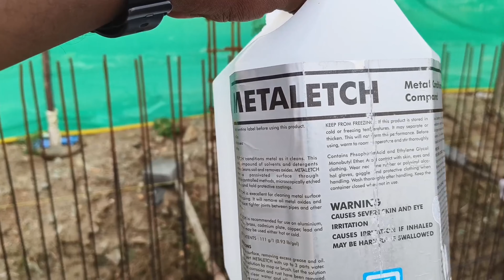கம்பி துரு பிடித்திருந்தால் எப்படி சரி செய்வது | komarapalayam house building construction update